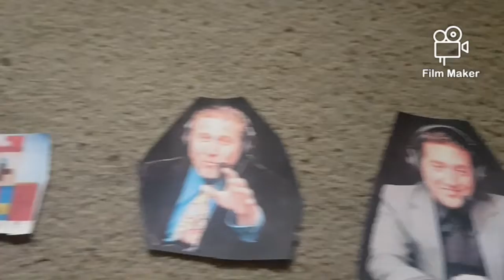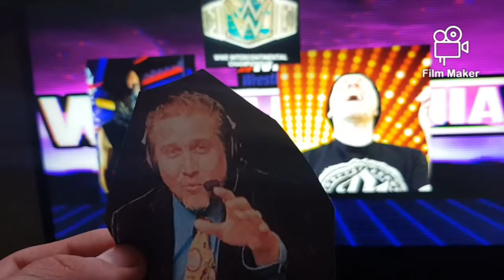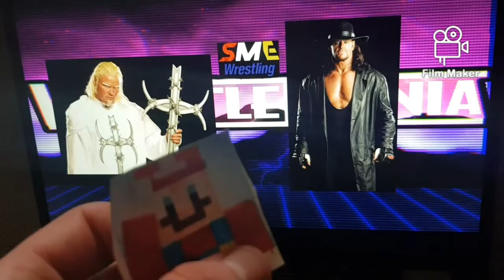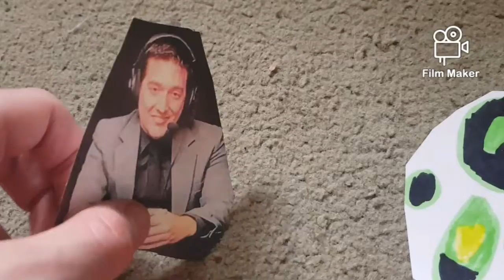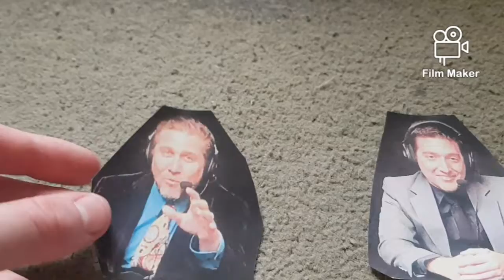SME Wrestling WrestleMania 4 Kickoff part 1/2 T Series vs Lewis